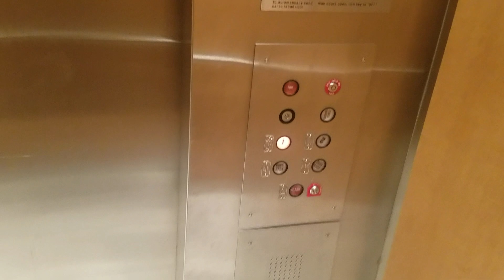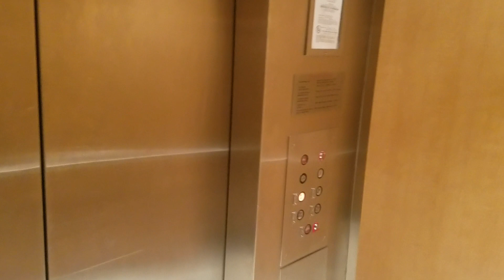Montgomery Hydraulic elevator @ Former Kohl's Miami International Mall, Doral FL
I'm glad of that a elevator is still original & it didn't modded it not at all yet & it's needs to be a modernized in next year from one more in 2024 probably maybe just in case & since i'm glad they already changed it of that a new inspection of that a new one certificate in this year & since is was been expiration of that a old certificate since back in since from 2020 before & not anymore you know.

Update January 2024: This store it got closed of January in this year of new year in 2024.

Update January 2024: They will making a brand new at Elev8Fun from opening in 2025 you know guys 🙂😃😄😁🤩.

Fixtures: Epco Circleline

Call Buttons: Epco Circleline